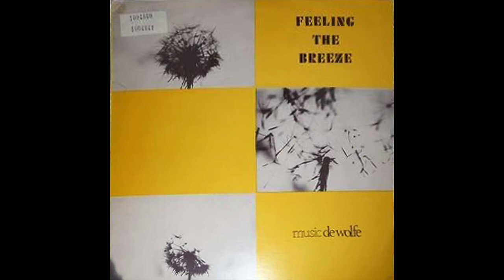Pete Willsher & Tony Kelly ‎– Feeling The Breeze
Pete Willsher / Tony Kelly (4) ‎– Feeling The Breeze
Label:
Music De Wolfe ‎– DWS / LP 3383
Format:
Vinyl, LP
Country:
UK & Europe
Released:
1978
Genre:
Jazz, Funk / Soul
Style: